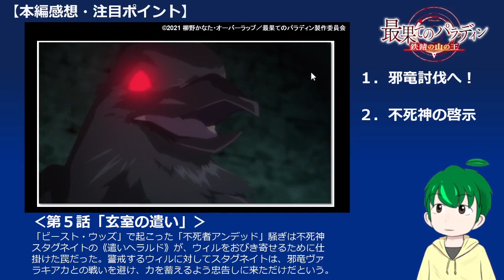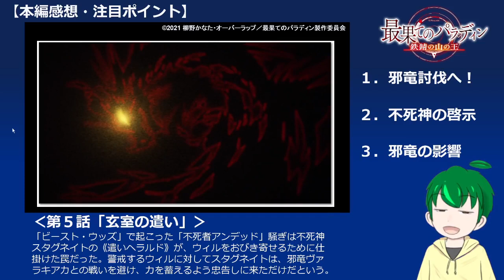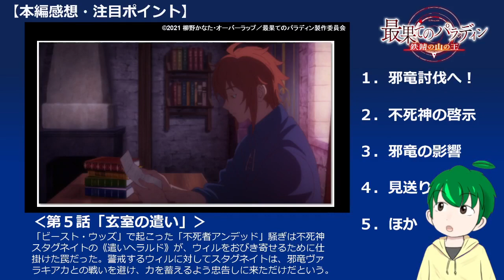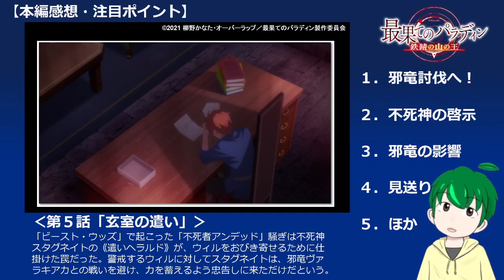【最果てのパラディン二期５話感想】戦士を見送る仲間の姿が素敵過ぎる！【最パラ～鉄錆の山の王～】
いよいよ鉄錆山脈へ！！
皆さんの声もお聞かせください！！
一緒に楽しみましょう！
【原作小説】
【コミックス】

【原作コメントの注意事項】
・ネタバレが苦手な方でも楽しめる動画を目指しています。
原作ファンの方は、そういった方でも作品を楽しめるようご配慮をお願いできたらと思います＾＾
・原作補足を含むネタバレの可能性があるコメント
・原作ファン視点やアニメ本編からは読み取れない視点でのコメント
に関しては

「〇〇の原作補足」＋４行以上の改行
「ネタバレ要素あり」＋４行以上の改行

などとコメントの冒頭に入れて注意喚起をお願いします。
皆が作品を楽しむために、ご協力いただければ幸いです＾＾